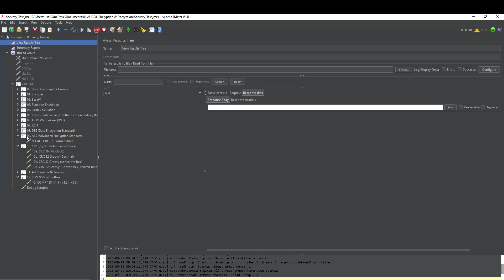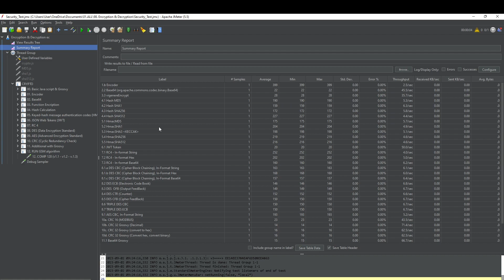026. Run All Cryptography